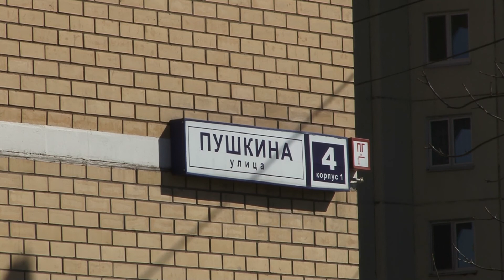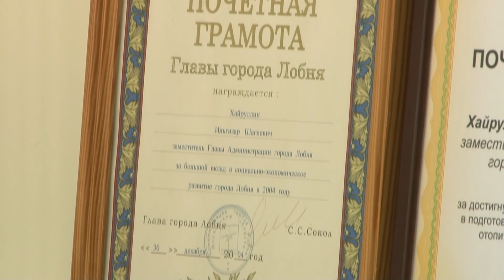2014 04 11 - Капитальный ремонт (Лобня)